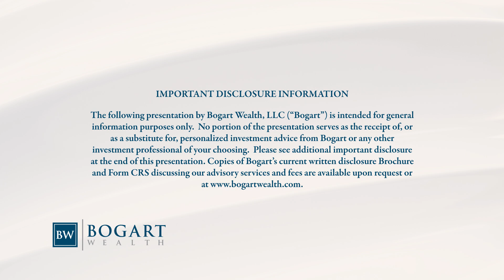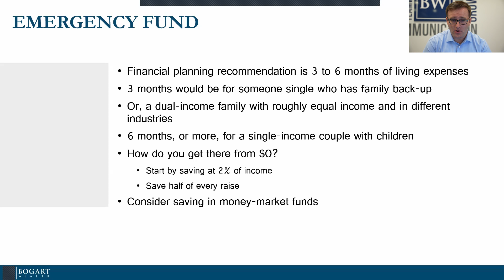How Much in Your Emergency Fund? | Bogart Wealth Learning Highlight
Clip from Bogart Wealth’s Learning Series webinar "Plan for the Unexpected" hosted on September 25th, 2024 with Patrick Marcinko, CFP®.

A Baltimore area native, Patrick graduated from Virginia Tech, where he earned a Bachelor of Science degree with a concentration in Financial Planning.

Patrick is a CERTIFIED FINANCIAL PLANNER™ professional. He has contributed and been quoted in Business Insider, Fortune, USA Today, U.S. News and World Report, GOBankingRates, among other publications. Locally, he serves as the Director of NexGen for the Financial Planning Association’s National Capital Area chapter.

Prior to joining Bogart Wealth, Patrick worked as a Financial Analyst at Goldman Sachs. While in school, he served as a Co-CEO of BASIS (Bond And Securities Investing by Students), a $5mm Fixed Income fund. He has been an active alumnus, most recently speaking at Virginia Tech’s TEDx “What’s the Point?” event. His talk is called “Small Steps, How I Walk.”

Outside of the office, Patrick enjoys spending time with family and friends, traveling across the country to fish, and cheering on his alma mater. Go Hokies!